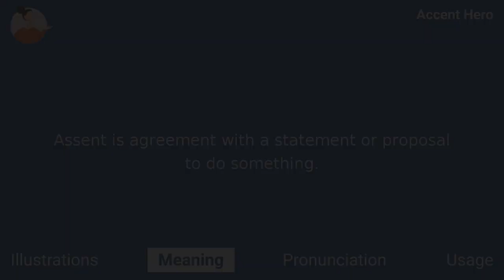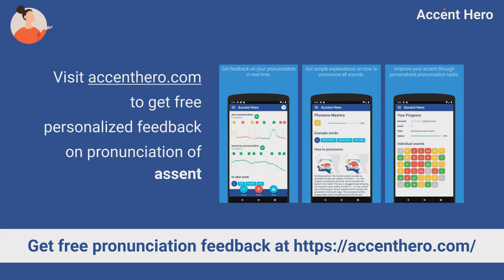ASSENT - Meaning and Pronunciation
What assent means? How to pronounce assent?
This video explains the meaning of the word assent and provides examples of British English pronunciations by male and female speakers.

Chapters:
0:00 Intro
0:05 Illustrations
0:19 Meaning
0:33 Pronunciation
0:38 Native speaker use
0:44 Quiz
0:58 Service Promotion

Definition of assent: Assent is agreement with a statement or proposal to do something.

IPA Transcription of assent: /əˈsɛnt/.

If you'd like to test your pronunciation of assent, check out Accent Hero's real-time pronunciation feedback tool: